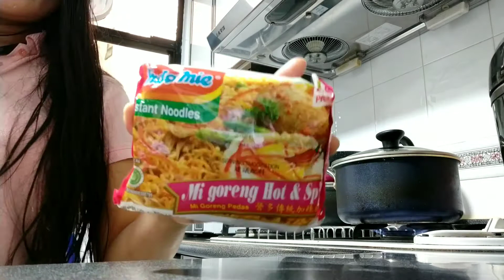Off day stay at home / DH Life in Hongkong.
Ganito lang ang kinakain ko  pag mag isa ako sa bahay.